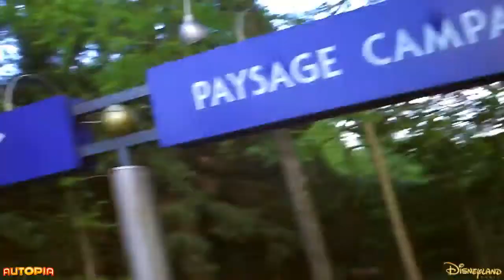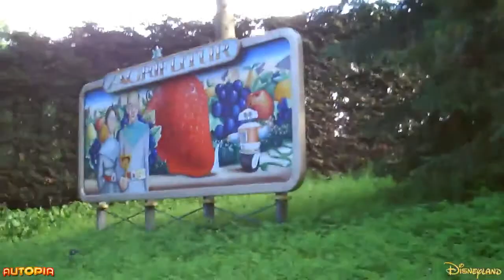[2013] Autopia (3)